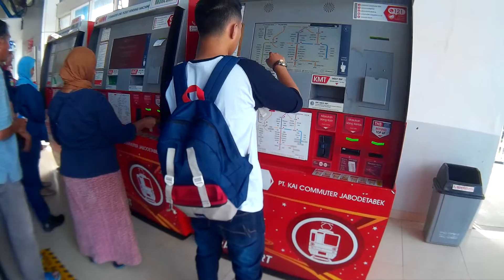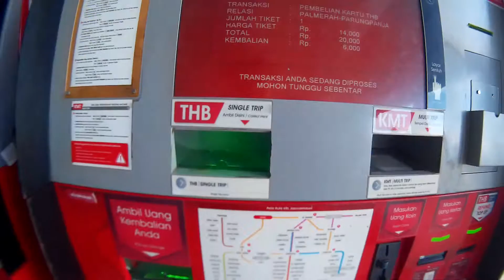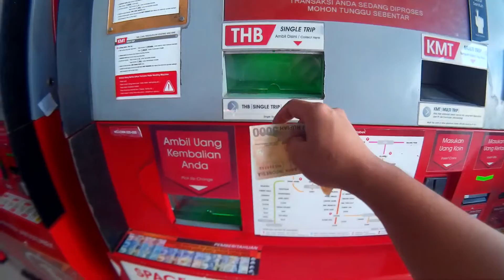Penjualan Tiket Komuter Line Mandiri, Vending Machine KRL Jabodetabek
I try to record Public Transportation in Indonesia as Documentary Video, and referent for you to explore Indonesia